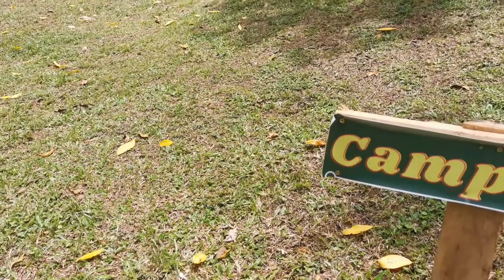Rio Sachicha, Cobán, A.V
Villa Ecológica Río Sachicha tiene preparadas para ti y tu familia una gran variedad de actividades. Nuestra recomendación es tomar valor y realizar el salto de tarzán al río de agua cristalina o si deseas algo más calmado, recorre en tubing el río observando una gran variedad de flora y fauna que habita en la villa. Recorre el sendero y descubre los secretos de la naturaleza; visitando nuestra cueva iluminada y adaptada para su recorrido, disfrutando de un pequeño río dentro de la cueva. Luego vive un momento de total tranquilidad en los ranchitos a la orilla del río. ¡Hasta los más pequeños tienen un espacio! en nuestros juegos infantiles o en nuestras piscinas de agua natural. Si al momento deseas disfrutar de un rico platillo, te recomendamos nuestras mojarras pescadas en nuestro propio estanque. Enamórate de la naturaleza en Río Sachicha, un paraíso que lo tiene todo para que disfrutes de un inolvidable día en familia o con amigos.